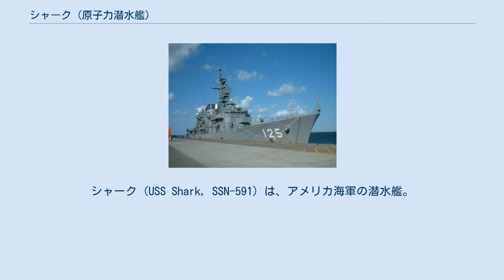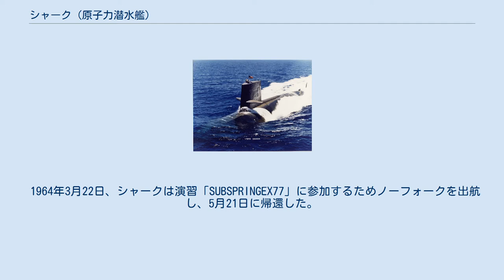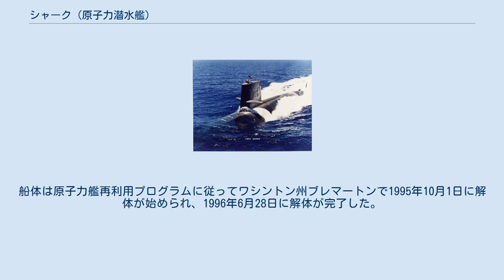シャーク (原子力潜水艦)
シャーク (USS Shark, SSN-591) は、アメリカ海軍の潜水艦。
スキップジャック級原子力潜水艦の一隻。
艦名はサメに因んで命名された。
その名を持つ艦としてはバラオ級潜水艦30番艦(SS-314)以来7隻目。
 シャークは1958年2月24日にバージニア州ニューポート・ニューズのニューポート・ニューズ造船所で起工した。
1960年3月16日にルイス・シェーン・ジュニア夫人によって命名、進水し、1961年2月9日に艦長ジョン・F・ファーガン・ジュニア少佐の指揮下就役する。
 予備試験および艤装の後、シャークは整調巡航のため5月にカリブ海へ向けて出航した。
巡航後ニューポート・ニューズに帰還し、整調後の検査修理を行い、検収完了に備えた。
 シャークは8月12日に地中海に向けて出航、第6艦隊との配備に向かった。
これは原子力潜水艦の初の地中海配備であった。
シャークの配備は1961年11月14日まで行われた。
1962年1月29日、英領西インド諸島のバミューダに向けて出航し、2週間の定時訓練に従事した。
続いて3月15日から5月23日まで北大西洋へ展開する。
この期間にシャークはポーツマスへ1週間の訪問を行う。
8月25日に再び北大西洋での2か月の配備に向かった。
バージニア州ノーフォークに帰還すると整備が行われ、作業は1963年1月7日まで続いた。
 シャークは8月7日から10月24日まで北大西洋での演習「SUBFALLEX」に参加する。
その間にスコットランドのファスレーンに1週間停泊した。
1963年の残りは沿岸での作戦活動もしくはカリブ海での対潜水艦戦演習で費やされた。
 1964年3月22日、シャークは演習「SUBSPRINGEX77」に参加するためノーフォークを出航し、5月21日に帰還した。
6月25日に最初のオーバーホールのためサウスカロライナ州チャールストンへ向かい、作業は6月7日まで行われた。
造船所に入渠中シャークは4月5日から5月9日までの活動で「対潜水艦戦能力の分野でアメリカ海軍に対する、大きな価値および重要な結果を達成した」功績により殊勲部隊章を受章している。
 シャークは6月7日に海上公試のため出航した。
1か月後、前部酸素システムを損傷したためチャールストンでの追加の修理を行う。
10月9日、海上公試を通過しフロリダ州キーウェストへ向かい、2週間の魚雷発射管の試験およびワイヤーでガイドされた魚雷の開発計画に従事する。
 ノーフォークには10月25日に帰還し、定時訓練および独自の訓練、対潜水艦戦演習に1966年1月8日まで従事する。
その後カリブ海で2月7日まで活動し、7月と10月に再び公試を行った。
 シャークは1967年1月7日に北大西洋に向けて出航し、3月24日まで特別活動に従事した。
この間スコットランドのホーリー・ロッホで2週間を過ごす。
4月12日に「対潜水艦戦の分野における知識でアメリカ海軍に著しく貢献した」功績により2度目の殊勲部隊章を受章した。
5月16日にノーフォークを出航し、ノバスコシア州ハリファックスに向かう。
これはカナダに対する原子力潜水艦の初の訪問であった。
シャークはカナダ海軍の対潜水艦戦部隊と共に演習を行い、その後母港に帰還した。
 1967年6月11日、シャークはノーフォーク海軍造船所で初の燃料交換の準備に入り、1968年3月に作業は完了した。
1968年の残りと1969年は沿岸での活動および特別任務に従事した。
 1970年1月1日から1971年8月9日までノーフォークで乾ドックに入渠し、1971年の残りと1972年は東海岸沿いに回復訓練および様々な公試を行い、1972年5月31日から11月19日まで第6艦隊との展開を行った。
 シャークは1986年10月16日に予備役状態に置かれ、1990年9月15日に正式に退役、同日除籍された。
船体は原子力艦再利用プログラムに従ってワシントン州ブレマートンで1995年10月1日に解体が始められ、1996年6月28日に解体が完了した。